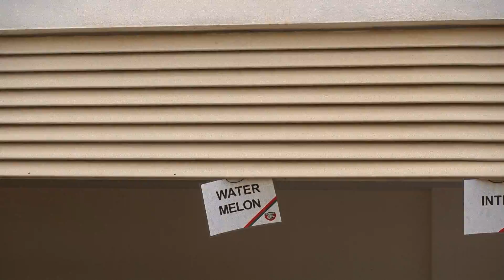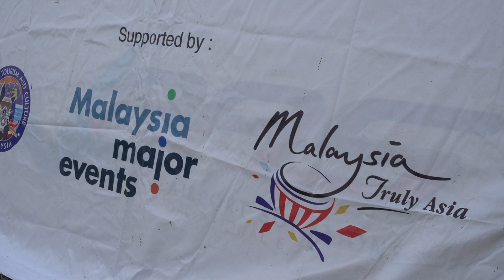2017 KL Tigers Video Diary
Catch all the action at this years KL Tigers Junior Tournament held on 29-30 April 2017 at Epsom College in Kuala Lumper. Filmed by Rugby Lovers Guide to Asia.